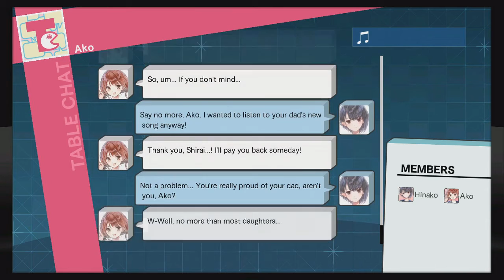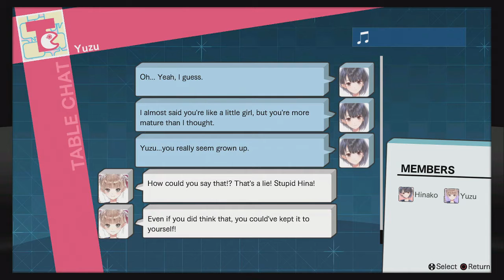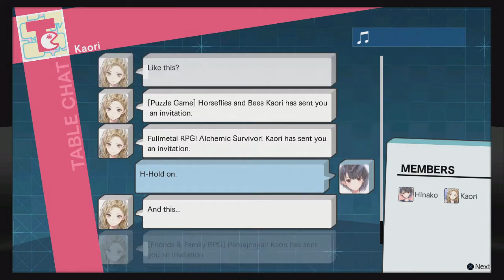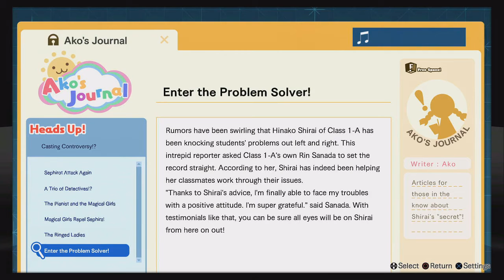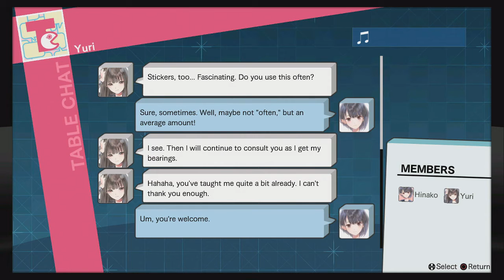Let's Play - Blue Reflection - Part 43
Welcome.
Today, still working on our supporters.